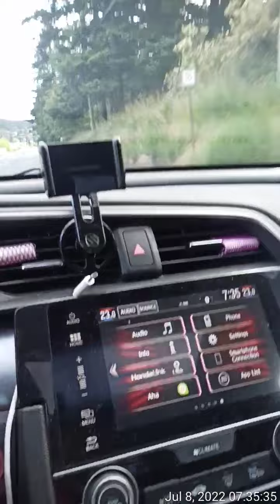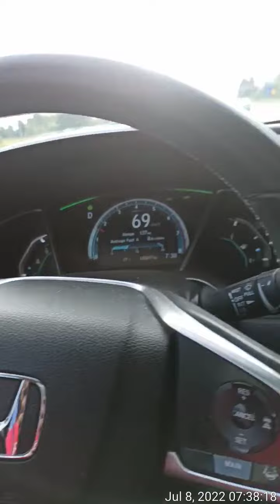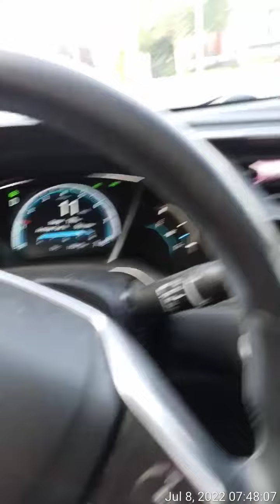Fake Cowards trying to have red cars at every corners 😂😂😂😂.... July 8 Gangstalking Victoria BC